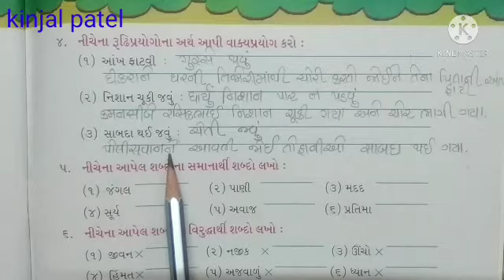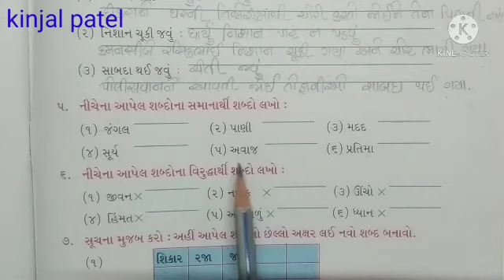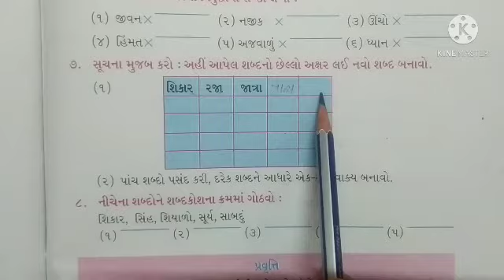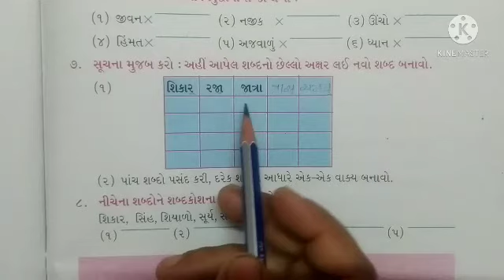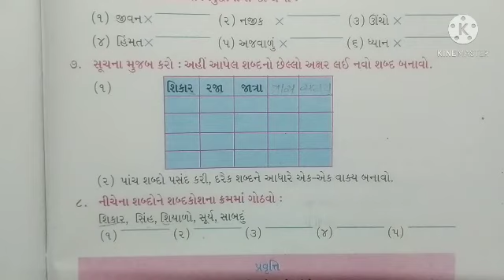STD 4 (Guj med) ગુજરાતી પાઠ ૧૫ બે બહાદુર છોકરા (part 4) by kinjal patel